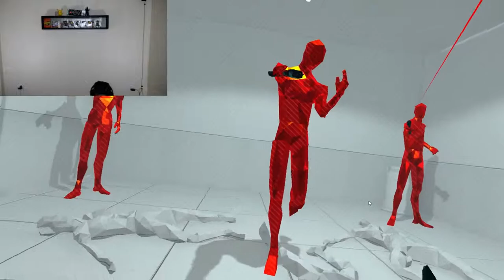MOB TAKE DOWN | SuperHOT VR #3 (HTC VIVE Virtual Reality)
MOB TAKE DOWN | SuperHOT VR #2 (HTC VIVE Virtual Reality)